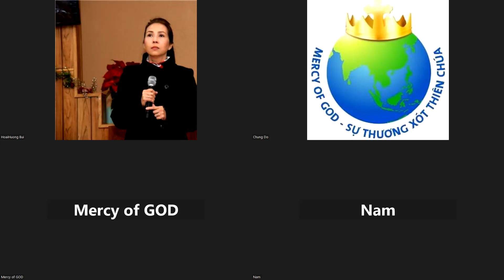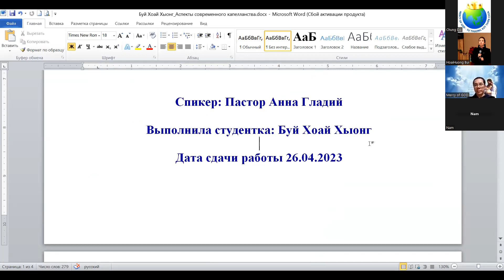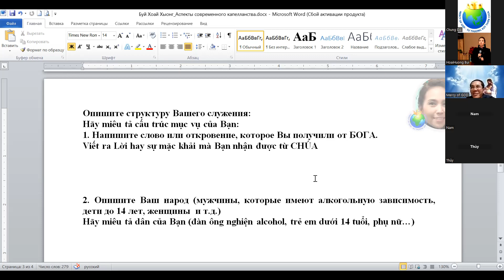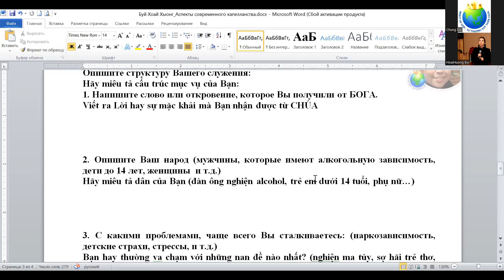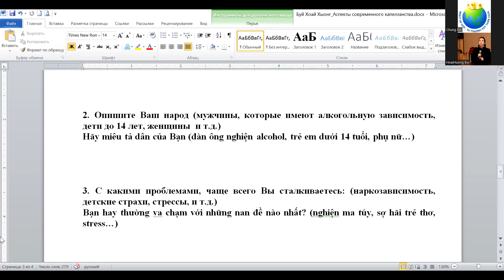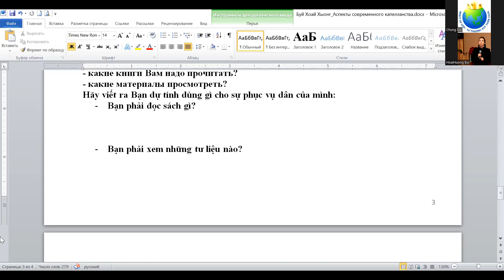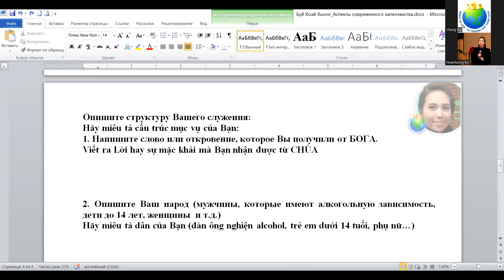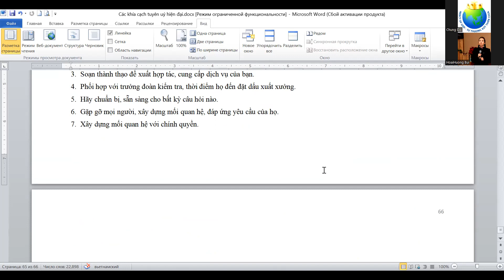1252. TLCVN - Joshua175. Bài tập Các khía cạnh tuyên úy hiện đại